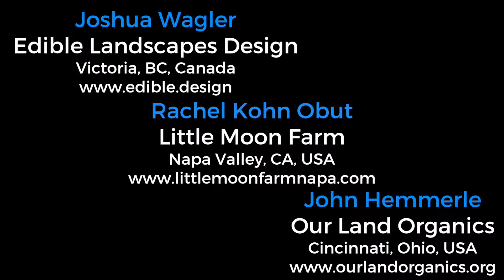Regenerative Business Mentorship - Past Participants Review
Speaking with past participants of the Regenerative Business Mentorship program. We speak about their businesses, what brought them to the program, what they enjoyed about participating and the tangible benefits of the principles based Regenerative Business Mentorship program.

Our business owners are:

Joshua Wagler of Edible Landscapes Design from Victoria, British Columbia, Canada

Rachel Kohn Obut of Little Moon Farm in Napa Valley, California, USA

John Hemmerle of Our Land Organics from Cincinnati, Ohio, USA

(3:58) Introduce your Business and tell us what attracted you to the Regenerative Business Mentorship Program?
(4:19) Intro Answer - Rachel
(5:55) Intro Answer - John
(7:16) Intro Answer - Josh
(9:28) What was your experience of the program and main takeaways?
(9:43) Experience and Takeaways - John
(12:10) What’s a Good Fit Call?
(12:55) Experience and Takeaways - Rachel
(16:52) Experience and Takeaways - Josh
(21:16) What are some of the tangible benefits to you and your business from participating in the program?
(21:52) Tangible Benefits - Rachel
(25:19) Tangible Benefits - John
(28:52) Tangible Benefits - Josh
(32:53) Rob Avis - Charging 5x more or charging 5x too little?
(37:18) Javan - Getting ready to catch the tsunami sized wave of regenerative design and installation demand.
(38:37) What were the “golden nuggets” you took away from the program and want to share?
(38:58) Golden nuggets - John - "Are you chasing field mice or gazelles?”
(41:50) Golden nugget - Rachel - “How can this be easy?”
(44:55) Golden nugget - Josh - “Our time is valuable”
(49:32) Javan and Rob - Overview of the Regenerative Business Mentorship Level 1 Program
(55:50) What are you still struggling with in your business?
(56:22) What change is made up of
(57:07) Struggles - John
(58:10) Struggles - Rachel
(1:01:10) Struggles - Josh
(1:06:17) Thank you and Websites
(1:07:50) Viewer Question: Is Regenerative Business Mentorship a fit for my blacksmithing business?